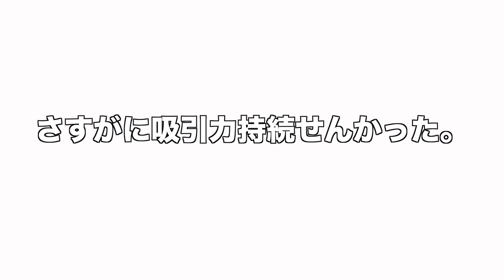案の定ペヤング超超超大盛りGIGAMAX早食い対決！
さすがにこの量はクレイジーです。